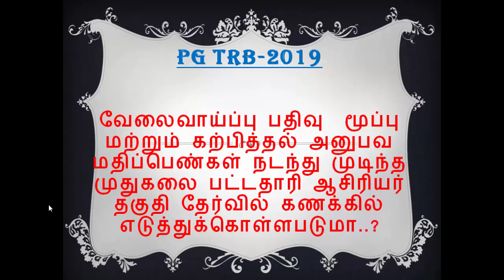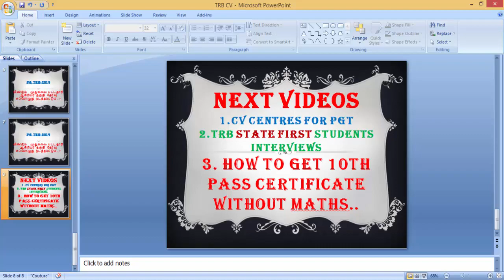CV க்கு என்ன வெல்லாம் கொண்டு செல்ல வேண்டும்? | WHEN IS NEXT PG TRB EXAM CONTACTED?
COMPUTER SCIENCE VIDEO LECTURE